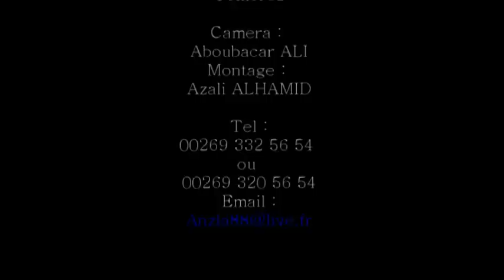OUKOUMBI P 2